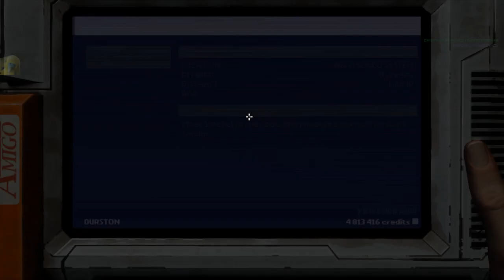Rebel Galaxy Outlaw #9 No Commentary